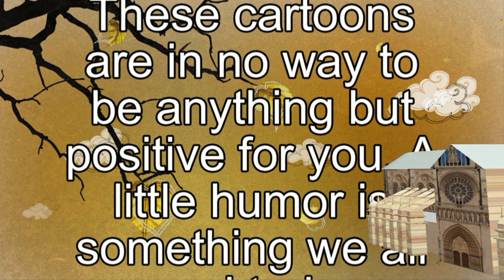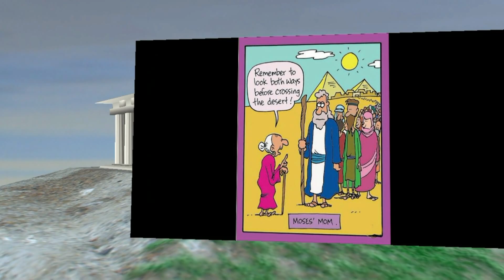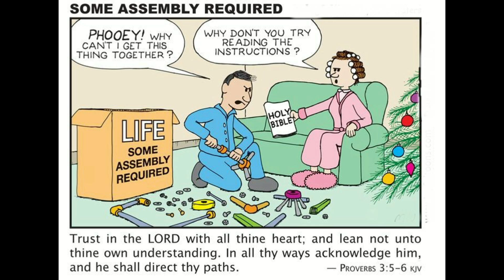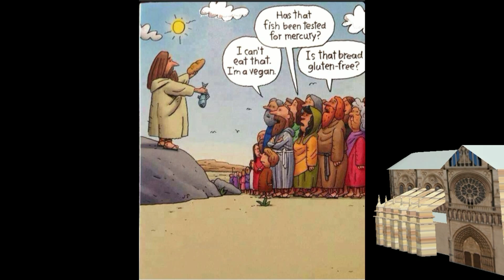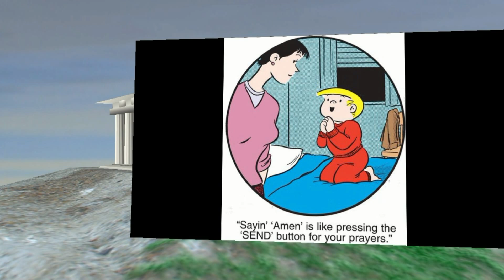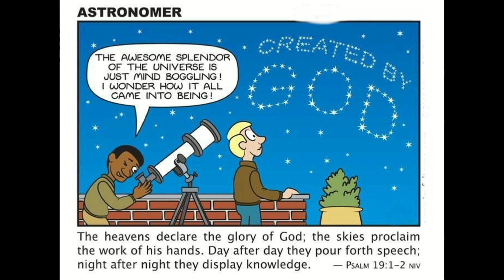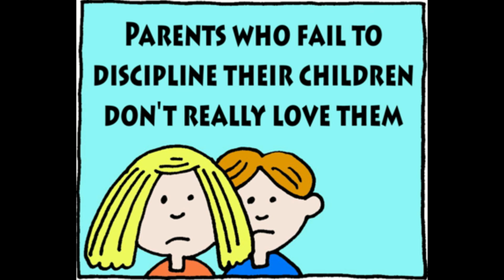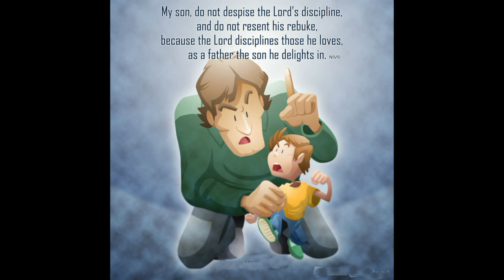CATHOLIC CARTOONS 2024